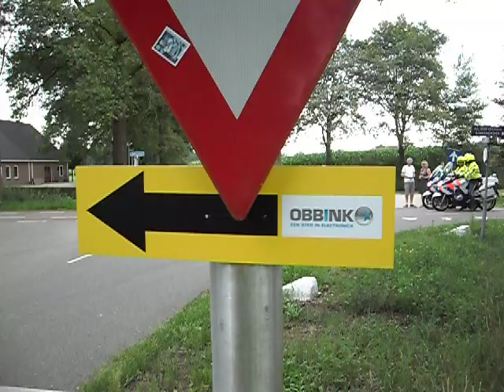Derde en laatste doorkomst Lichtenvoordse 7 Dorpen Omloop in Aalten